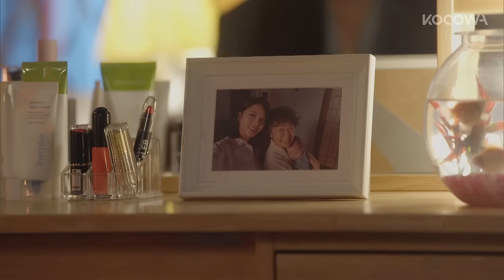Cha Seo Won proposes to Eom Hyun Kyung! | The Second Husband Ep 66 [ENG SUB]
💌About The Second Husband

Sun Hwa is a cheerful, optimistic person, although her childhood was full of hardships. She fell in love with Sang Hyuk, who used to be her neighbor. They had their child, Sae Byeok, and pledge to marry each other. However, blinded by ambition, Sang Hyuk betrays Sun Hwa and marries the daughter of a conglomerate, Jae Kyung. Due to Sang Hyuk’s betrayal, Sun Hwa loses Sae Byeok and even gets wrongfully accused of murder. As she seeks revenge, she encounters Jae Kyung’s stepbrother, Jae Min. Eventually, Jae Min falls in love with Sun Hwa.

GENRE: Drama, Melodrama
SUBTITLE: English, Portuguese
COUNTRY: Korea
YEAR: 2021
MAIN CAST: Eom Hyun Kyung, Cha Seo Won, Oh Seung A, Han Ki Woong

KOCOWA is powered by of the top three Korean broadcasting companies (KBS, MBC, & SBS) and many other partners from Korea.Subscribe to KOCOWA and watch all episodes of "TheSecondHusband”" with professional ENG SUBs now ✨😎

GENRE: Drama, Melodrama
SUBTITLE: English, Portuguese
COUNTRY: Korea
YEAR: 2021